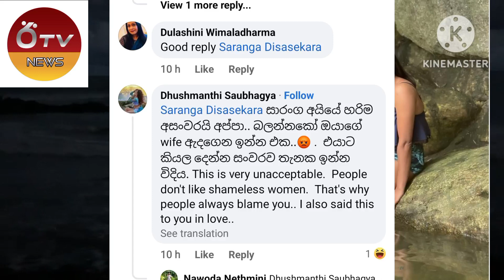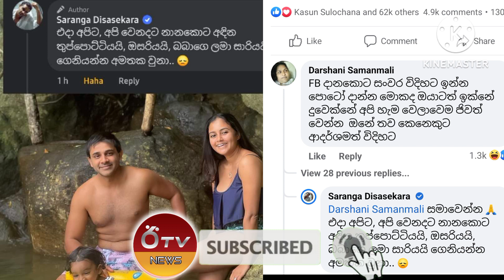දිනක්ෂිගෙ බිකිනිය නිසා සාරංග හඩා වැටෙමින් සියල්ලන්ගෙන් සමාව ගනී / saranga / dinakshi / umali / gosip